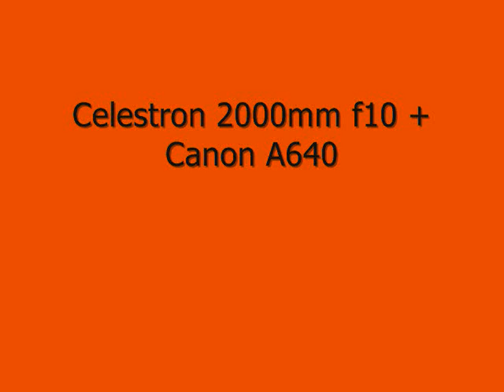Grizzly Bear Movie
Grizzly bear foraging for food on front range near Cadomin Alberta.
The hunters were not far away from the bruin.
2000mm + 28mm + Canon A640
Soundtrack: "One more day" by Insular Tahiti